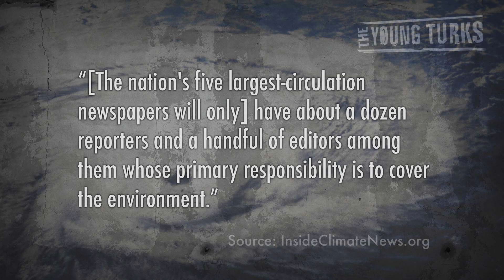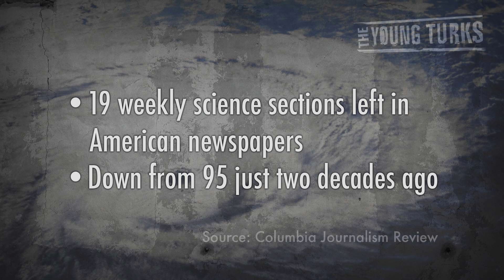Climate Change - The Story No One is Covering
""Fox News Watch" this past weekend addressed the media's positive coverage of President Obama's second inaugural party. Conclusions: Way too fawning; not as skeptical as the coverage of George W. Bush's second party; and so on. Jon Scott, host of "Fox News Watch," made clear that he wasn't part of the adoration crowd."*

Climate change is a topic that seems to get little coverage-- because it doesn't. The nation's leading newspapers have a very limited number of environmental reporters and Fox calls climate change "not a pressing issue." But the issue is more pressing now than ever. David Sirota breaks it down.